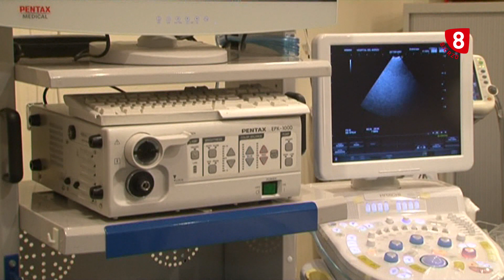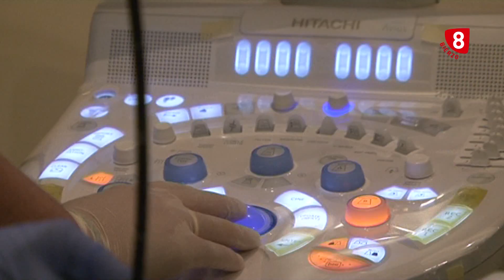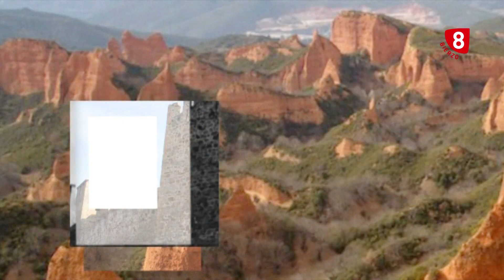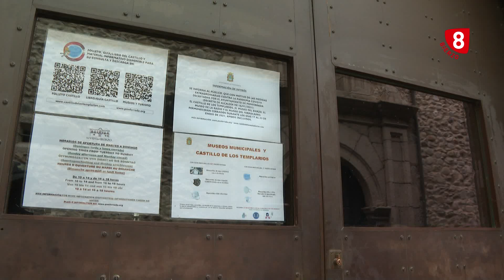Noticias 8 Bierzo 14 Julio